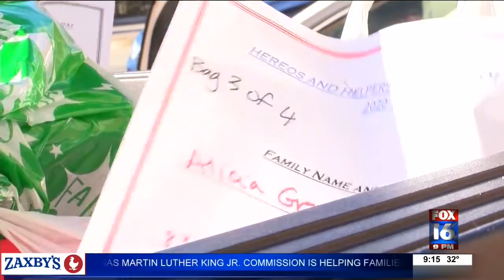LRPD brings Christmas to those in need